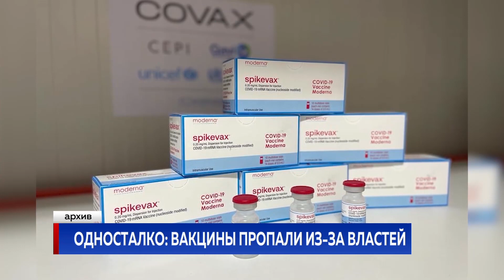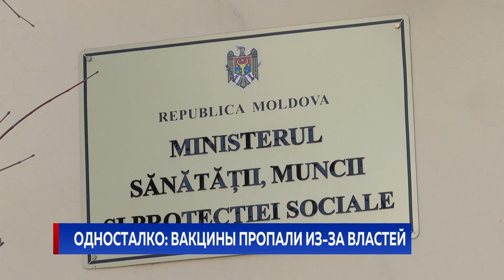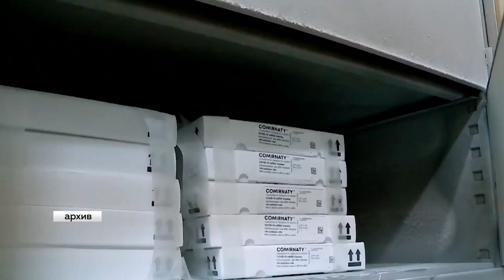Односталко: вакцины пропали из-за властей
В Молдове резко сократилось число желающих привиться от коронавируса. Если ещё две недели назад в муниципальном центре вакцинации ежедневно иммунизировали до 100 человек, то в последние дни - не больше 50-ти. Чаще всего ставят вторую или третью дозу. Врачи связывают это в том числе с напряжённой ситуацией в стране. Между тем, накануне нацагенство по общественному здоровью объявило, что почти 100 тысяч доз подаренных Францией препарата Модерна уничтожат - истёк срок годности. Социалист Владимир Односталко считает, что во всём виновато неэффективное управление системой здравоохранения.